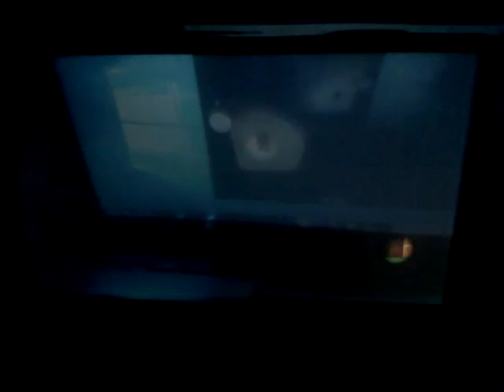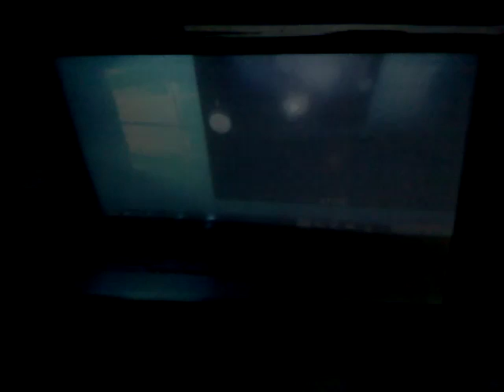New Super Luigi U Part 4 Sparking Waters